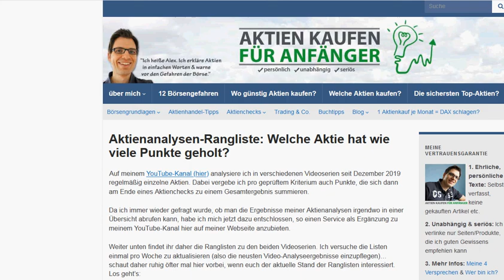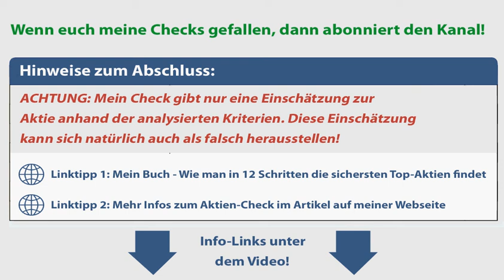13% Dividendenwachstum! Automatic Data Processing ADP Aktienanalyse: Wie sicher ist die Dividende?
► ► Automatic Data Processing (ADP) Dividenden-Analyse 2021: Worum geht es in diesem Video?
Ich bin Alex von der Webseite „Aktien kaufen für Anfänger“. Für diese Videoserie habe ich einen Check entwickelt, um anhand von 7 Kriterien die Sicherheit von Dividenden besser einschätzen zu können. In diesem Video nehme ich mir die Automatic Data Processing Aktie vor: Wie sicher ist die Dividende der Aktie womöglich? Um das herauszufinden, gehe ich in dieser Dividenden-Aktienanalyse unter anderem diesen Fragen auf den Grund:
✔ Wie hat sich die Automatic Data Processing Dividende in den letzten Jahren entwickelt?

► ► 2 wichtige Hinweise:
1. Mein Kanal bietet kurze Aktienchecks für einen schnellen (ersten) Überblick. Wer sich für die Aktie näher interessiert, sollte sie genauer analysieren (so mache ich das auch).

2. Ich bin ein ganz normaler Privatanleger und kein Anlageberater. Ich leiste (in diesem Video bzw. auf meiner Webseite) daher keine Anlageberatung und ersetze diese auch nicht. Alle Inhalte dienen lediglich der Information bzw. Unterhaltung und stellen keine (!) Empfehlung zum Kaufen, Halten oder Verkaufen der erwähnten Aktie(n) dar. Aktieninvestitionen können zum Totalverlust führen. Alle Angaben in diesem Video ohne Gewähr.